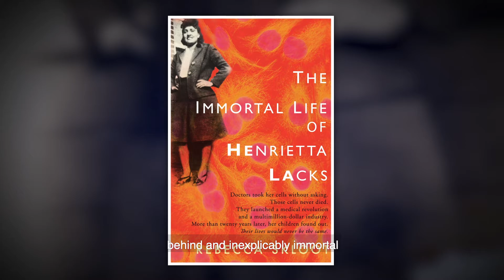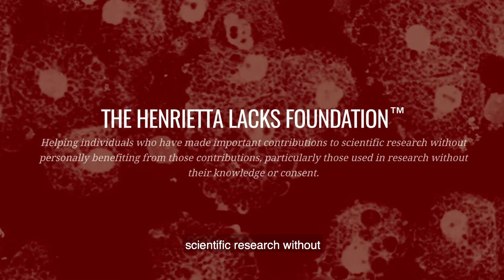University of Pittsburgh Commencement 2021 Honorary Degree: Rebecca Skloot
The University of Pittsburgh honors Rebecca Skloot with an honorary degree from the Kenneth P. Dietrich School of Arts and Sciences.